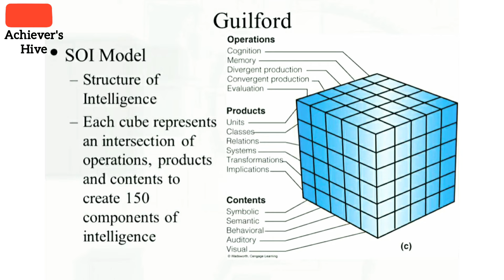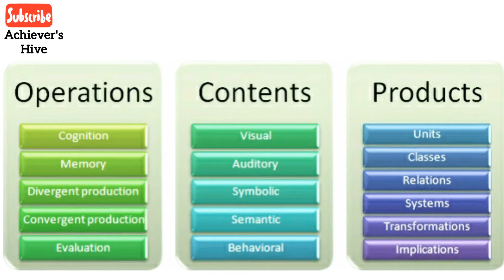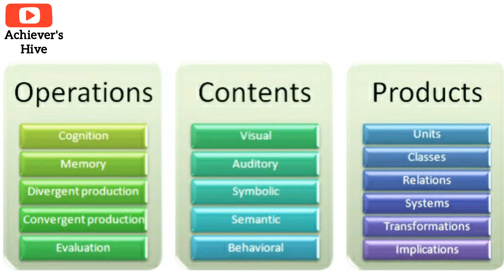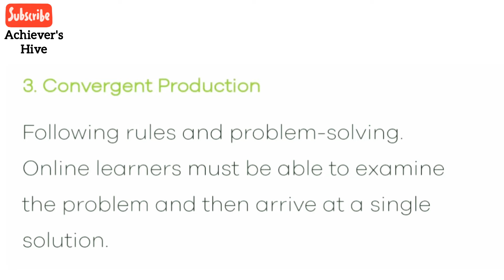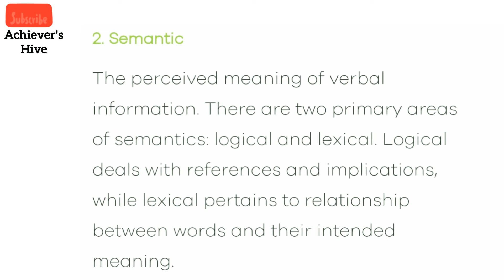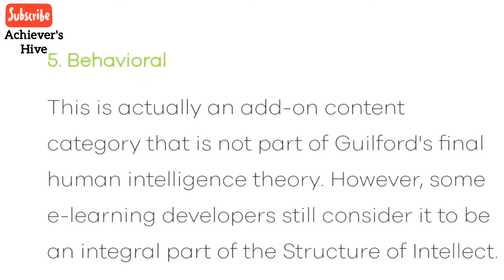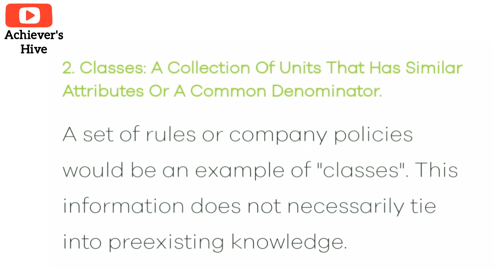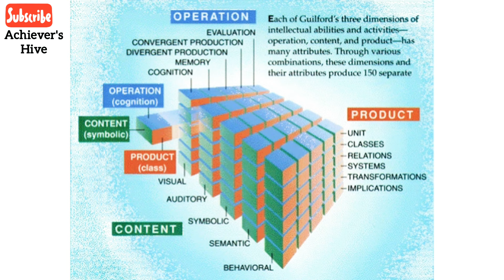J P Guildford's ThreeDimensionalModel